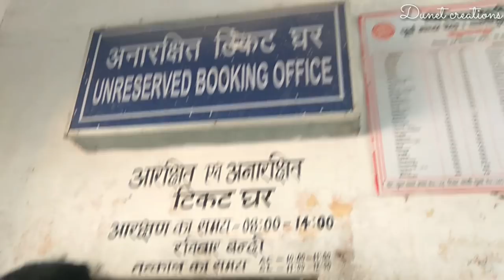Bihar to kolkata travel my first vlog -Dunetcreations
Hey frnds mera Nam h Ashok yadav but mere frnds muje
Dunet bulate h.

Aap comment kr ke batao ki video kaisi lagi ??
Or kon kon Bihar se kolkata gya h. comment jarur kre...

THNK YOU

Whtsapp group-

picsart editing,
picsart best editing,
picsart tutorial,
picsart,
picsart app,
picsart android,
picsart all,
picsart animation,